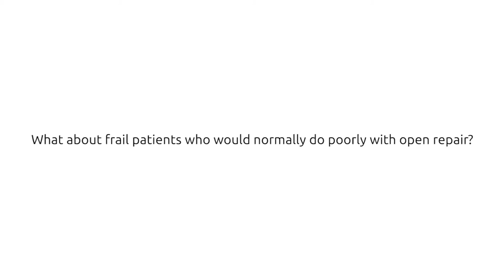Tackling the uncommon, but devastating, complication of infection after EVAR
Rachel Bell (Guy’s and St Thomas’ Hospital, London, UK) describes a variety of specialist surgical options to treat infection after endovascular aneurysm repair (EVAR), a relatively rare occurrence that can have devastating complications. She stresses the importance of dealing with the problem within a multidisciplinary team and highlights the positive results achieved in her unit, which is seeing a survival rate of 88% at three years post intervention. Bell spoke to Vascular News at the recent London Aortic Symposium.